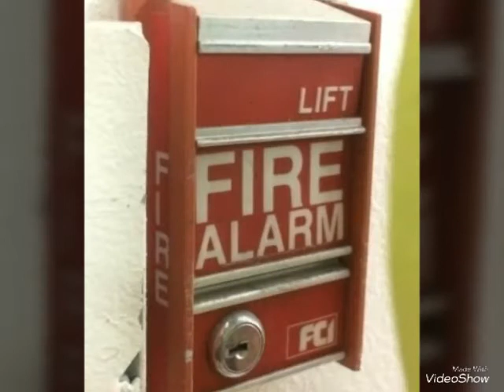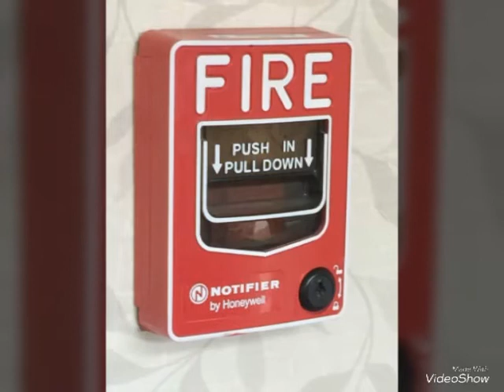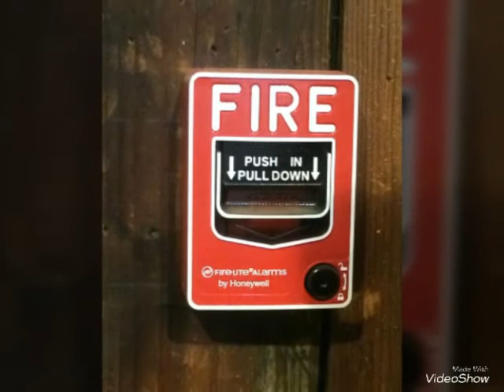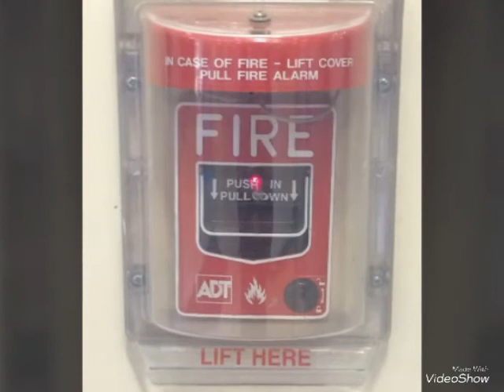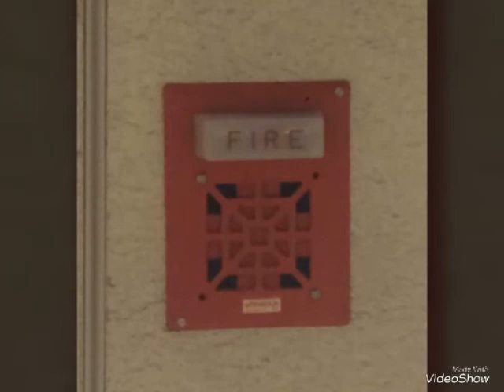Fire Alarm Photo Collection Episode 4